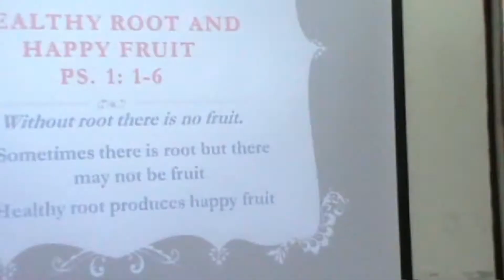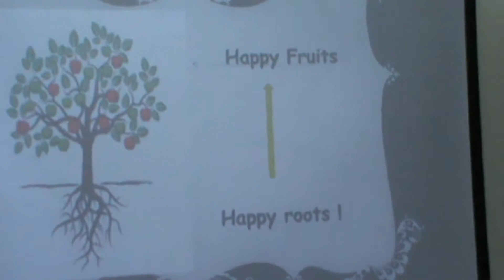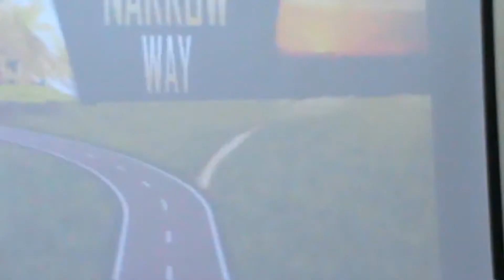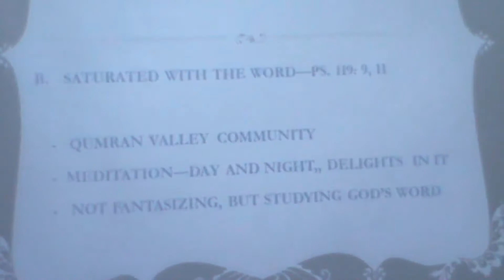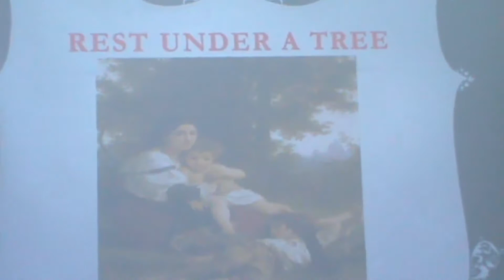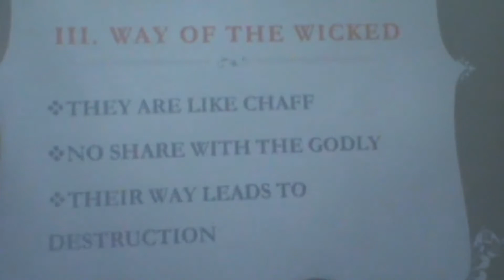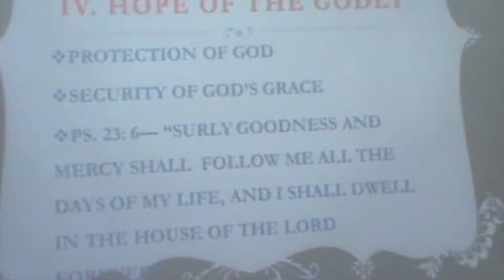The Root Life || C.S.DUTT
The Root Life